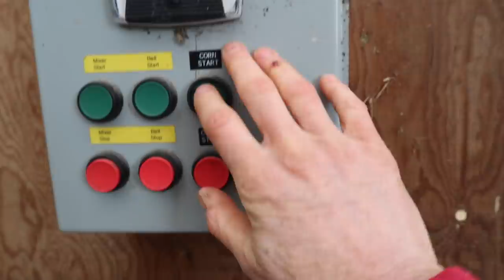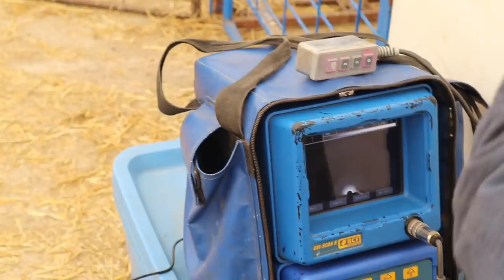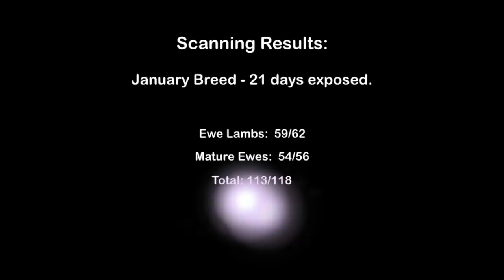Planning For The Next Lambing Group (SCANNING EWES FOR PREGNANCY): Vlog 135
And just like that, lambing is done and the next group to lamb was determined after a session with Rebecca using ultrasound to scan for lambs.
For this episode, I'll include a shortcut so you can either watch the entire video, or skip to the part that interests you!
FEEDING: 2:02
LAST EWE LAMBING 2:52
THE WEIRDEST DEFORMED LAMB I'VE EVER SEEN 3:36
SCANNING EWES FOR PREGNANCY 3:55
SCANNING RESULTS 6:33
HOW TO DO THE PEARSON SQUARE 8:18